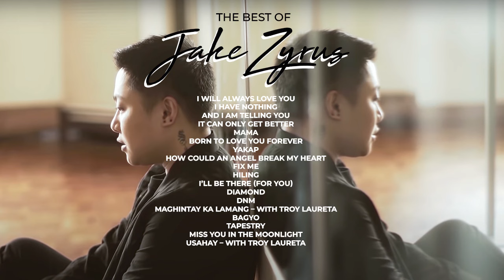The Best of Jake Zyrus